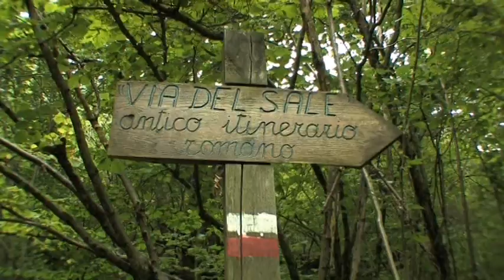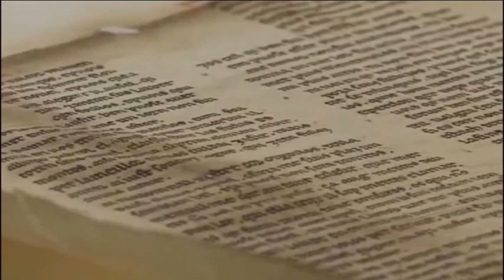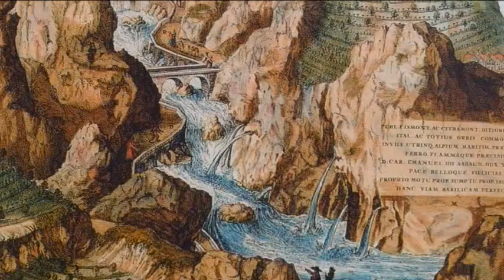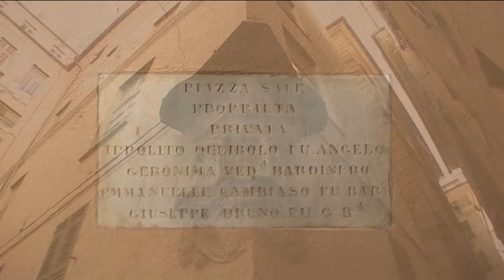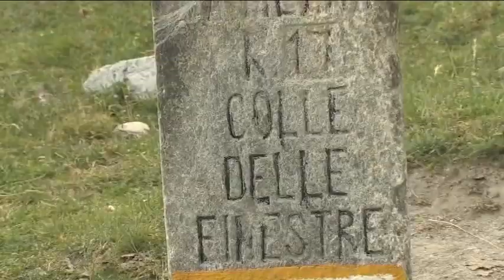Le vie del sale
Promo del docu-film bilingue in italiano e francese "Le vie del Sale, una storia culturale ed economica millenaria" con la descrizione degli antichi itinerari che, partendo dalla Camargue, dalla Sardegna e dalla Corsica, raggiungevano le coste della Liguria e della Provenza, per proseguire poi su strade sterrate e mulattiere verso il Piemonte, la Valle d'Aosta e il Rhône-Alpes.
Migliaia di persone, per secoli lavorarono all'estrazione del sale, alla costruzione di navi per il trasporto e alla realizzazione di strade perché il sale, "l'oro bianco", era fondamentale sia per il cibo che la conservazione.
Il docu-film, di Giovanni e Teresio Panzera, è stato presentato a Torino da Unioncamere Piemonte e Gambero Rosso, con la guida "Eccellenze fra Alpi e Mediterraneo" sulle tipicità enogastronomiche dell'Euroregione AlpMed.